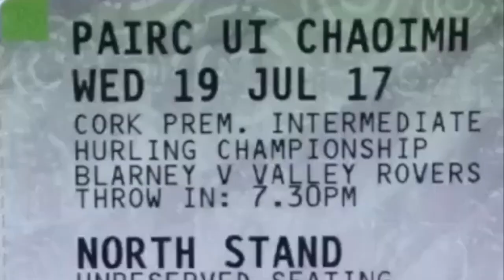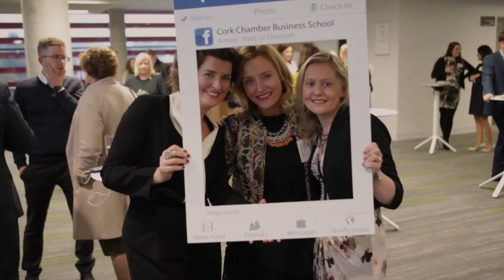Year Anniversary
Recently we celebrated our one year anniversary,  this time last year the new Páirc Uí Chaoimh reopened with Blarney and Valley Rovers playing in U21 Championship.

Since then Cork teams have played National League and Munster Championship matches in football, hurling and camogie, the sciath na scol finals were held, 6,000+ kids played in underage blitzes on 4G Pitch, Ed Sheeran played to 140k people, the conference centre hosted 200+ meetings and events with 10,000+ attendees.

Roll on year 2!